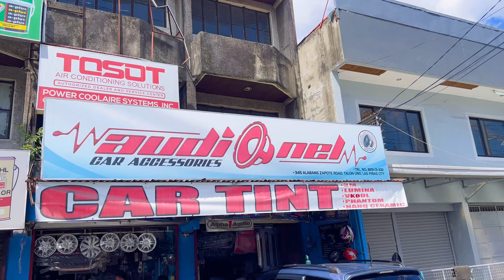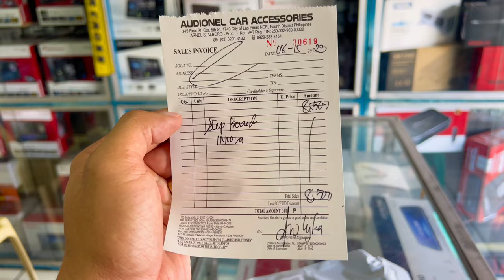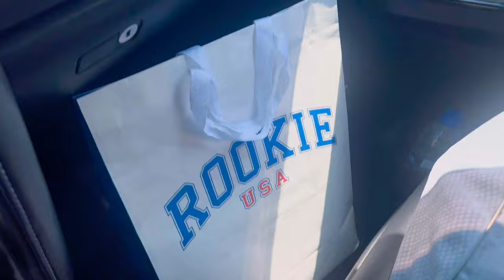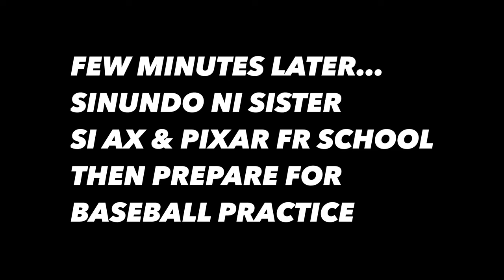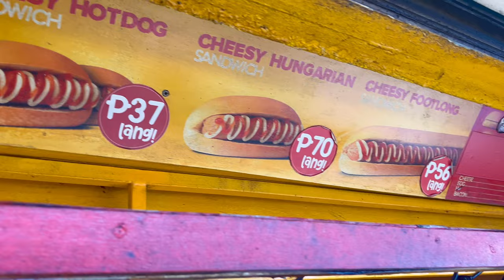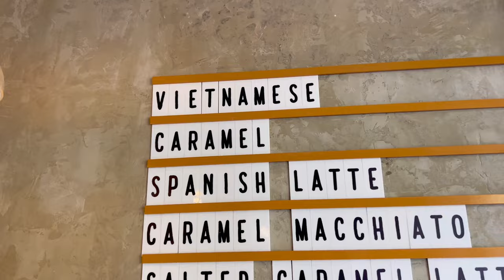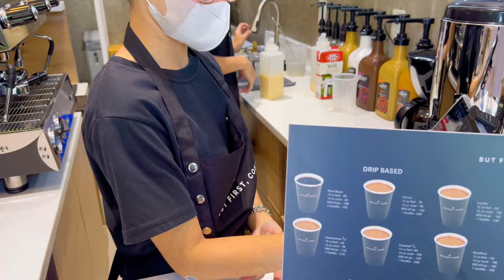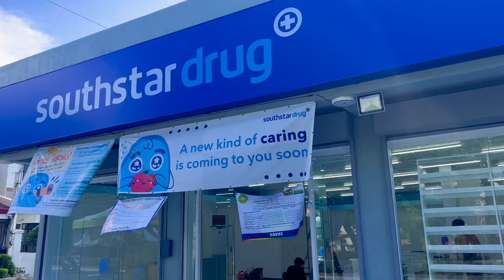May bagong coffee shop malapit sa amin | LAS PINAS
Documenting my daily life. Trying the new coffee shop near our place, BUT FIRST COFFEE.